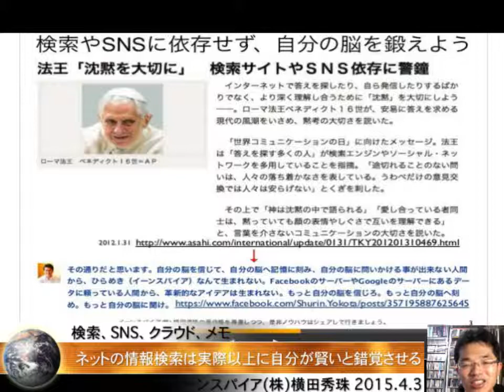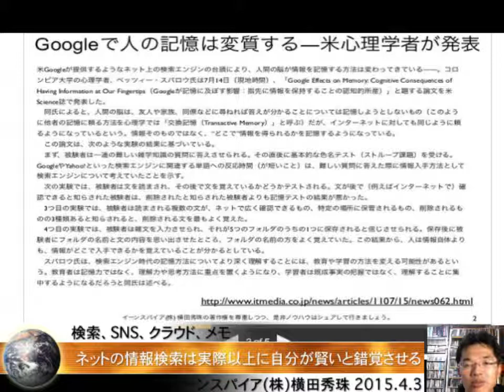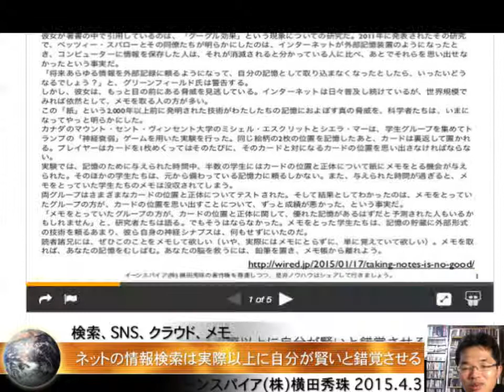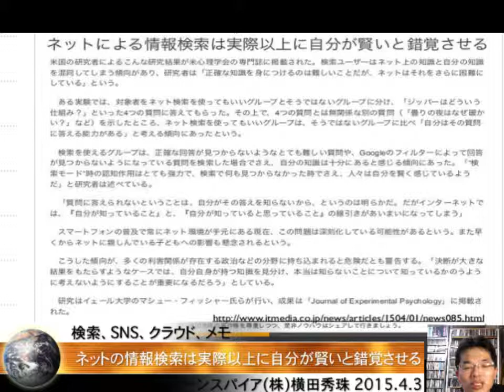ネットによる情報検索は実際以上に自分が賢いと錯覚させる